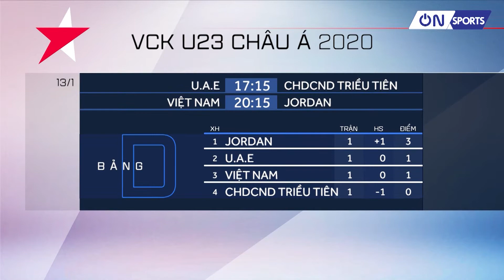On Sports | Thầy Park làm công tác tư tưởng và đội hình dự kiến của U23 Việt Nam trận gặp Jordan